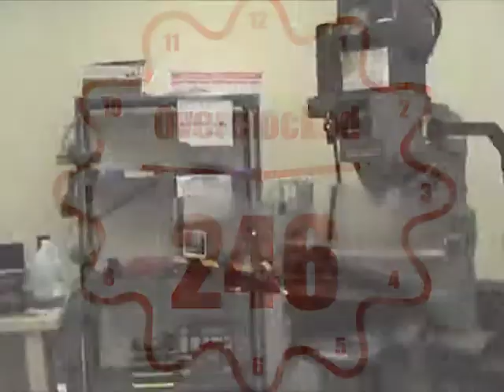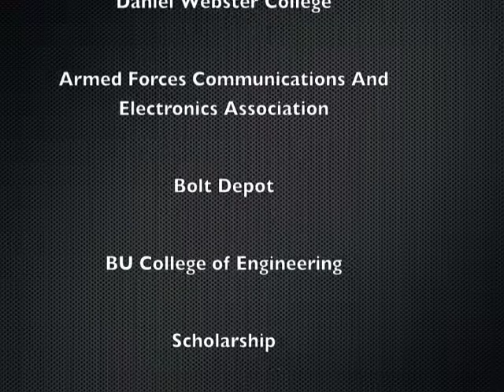About Team 246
A video about Overclocked Team 246